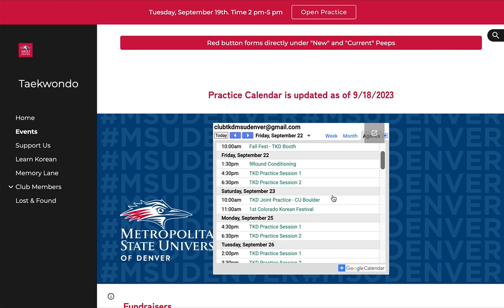MSU Denver Club Taekwondo Calendar